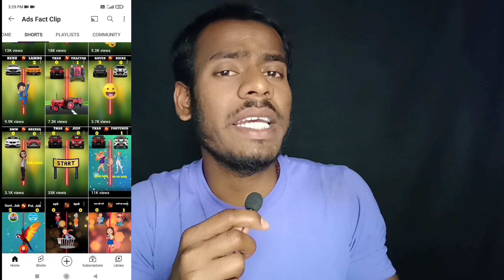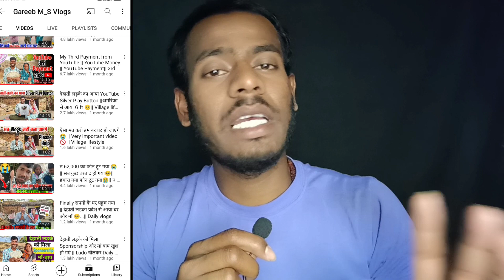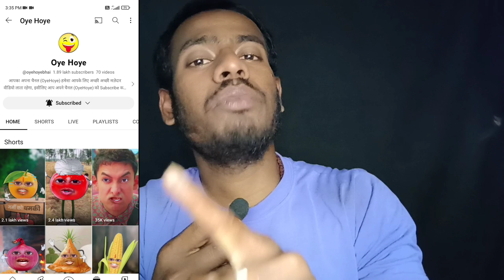5-धमाकेदार youtube channel idea 😯 || panch dhamakedar youtube channel idea || jaldi banao channel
doston aaj ke is video mein aap log ko janne ko Milega Panch dhamakedar YouTube channel Idea ke bare mein

mobile se story video Kaise banaen
mobile se Kahani wala video Kaise banaen

mobile se reaction video kaise banate hain